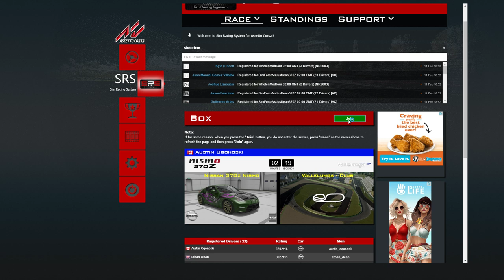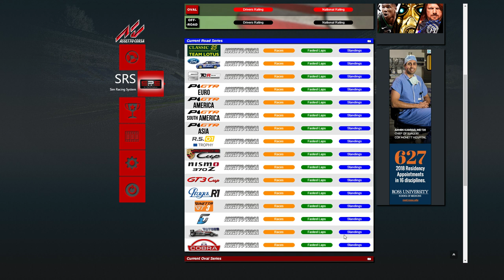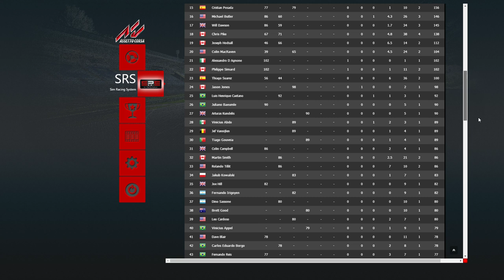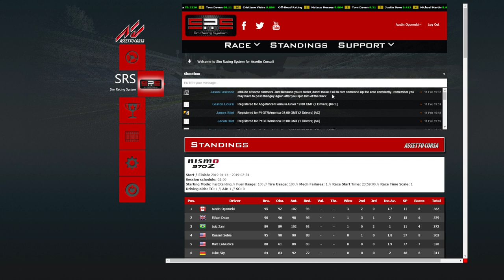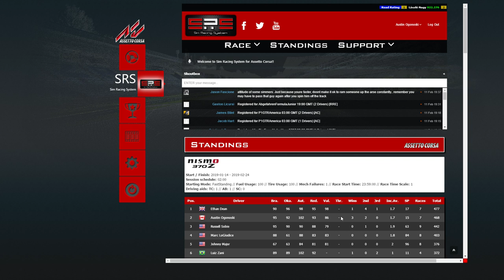Assetto Corsa SRS - 370z @ Vallelunga Club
Airplanes.